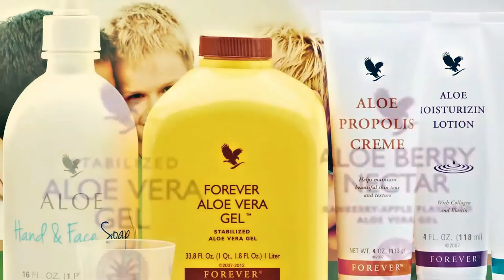Jenny Russell talks about Forever Living Products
jenny Russell outlines her experience with Forever Living and the business opportunity waiting for others.

Content (C)2016 Jenny Russell

Created for Jenny Russell by Eye Films Ltd. To talk to us about how to utilise video content for your business, get in touch.